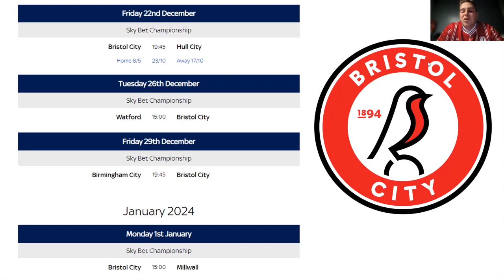Why Max O'Leary is a Game-Changer for Bristol City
Bristol City fan view weekly. This week we preview Bristol City vs Hull City and look ahead to the Christmas fixtures for the Robins. Bristol City fan Sam is with us to look back at the victory over Sunderland and discuss whether Max O Leary is one the best goalkeepers in the league.

The video discusses:

- Max O'Leary's impressive performance against Sunderland.
- Liam Manning's start as the new coach
- The importance of the win against the Black Cats
- The upcoming game against Hull City (we are joined by a Tigers fan)
-  Are Referees against Bristol City?